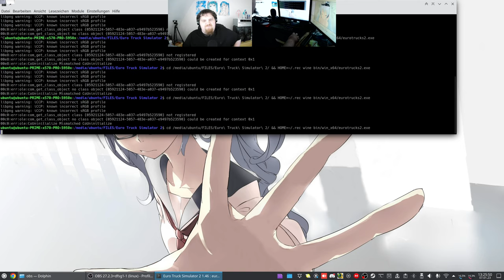Let´s Play ETS2 - Euro Truck Simulator 2 #104